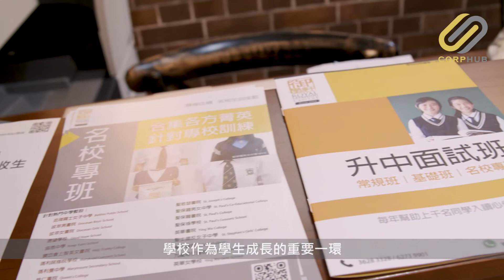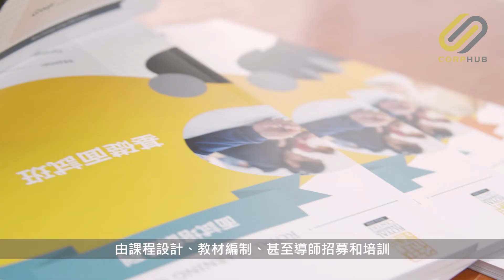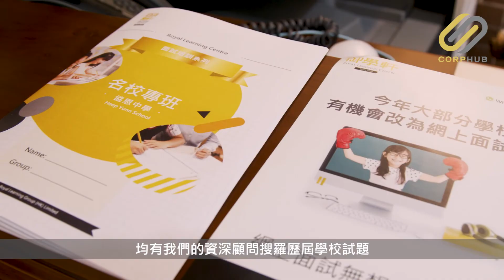【CORPHUB】專業教培機構 助學生步上明秀前程 — 專訪御學軒總監Ashley Lin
近年來各大名校紛紛提高入學要求，除了要求孩童擁有優秀的學術成績，更需要「琴棋書畫」無一不通。坊間對於入讀名校有著許多迷思，「面試定生死」一說聞風喪膽。

這回 CORPHUB 與御學軒總監 Ashley Lin 從名校面試流程開始、御學軒課程特點、細談至教育的真義及目標，協助孩童和家長在成長路上多元發展。